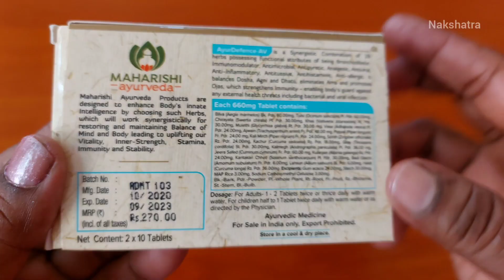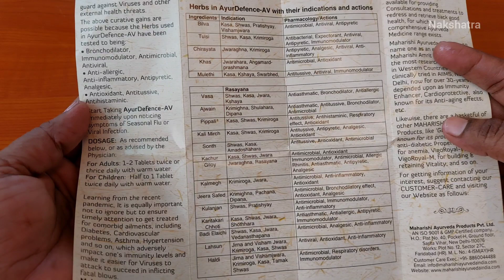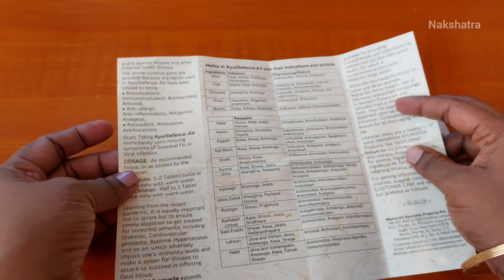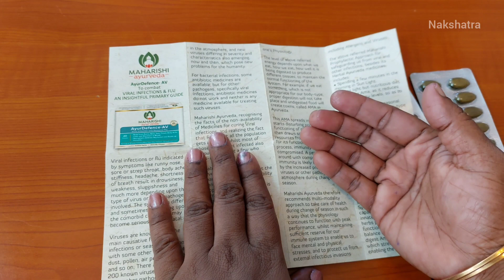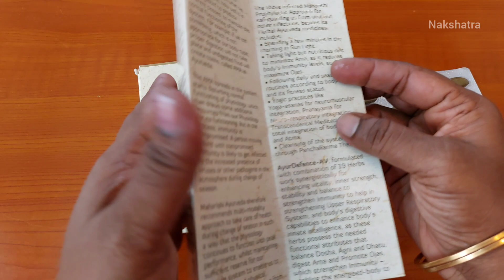ஆயுர்வேத மருத்துவர்கள் அதிகம் பரிந்துரை செய்யும் மாத்திரை |Maharishi Ayur Defence-AV | மகரிஷி ஆயுர்